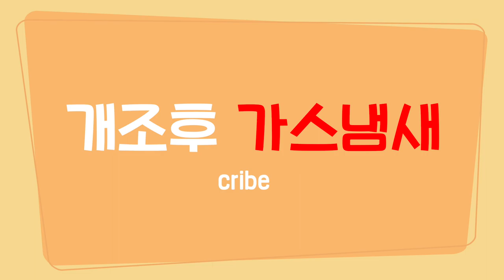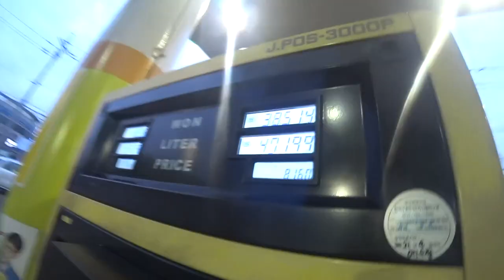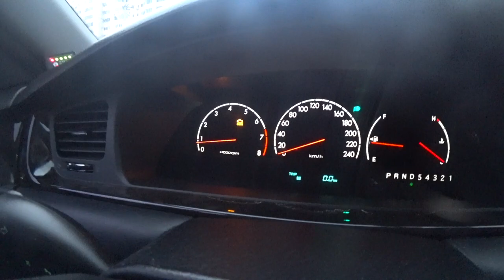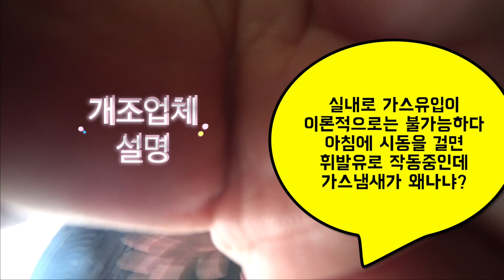가스개조 3일만에 또 개조업체를 찾아갔습니다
에쿠스 가스개조 영상을 촬영하고 3일째 되는날...
실내로 가스유입이 많이 되서 바로 또 업체를 찾아갔습니다.
박병일 명장님도 가스개조 전혀 문제 없다고 그렇게 유튜브에 홍보를 하셧는데...
저는 분명히 시동을 걸고 가스로 전환되기 전에 실내에 역한 가스냄새가 가득차고

이건 아니다 싶은데... 개조가 잘못됫나... 걱정이 많이앞서게 됩니다
업체를 찾아가니 가스 누출 경고등은 들어오지 않습니다.
대체... 뭐에 홀린건지...
내 코가 이상한건지...

기계는 거짓말을 안하는데, 이유를 알 수가 없었습니다.
가능한 업체와 원만하게 문제를 찾아내기 위해서 저는 최대한 신사적으로 대응하기로 햇습니다.

이미 결제도 끝낫고 되돌릴 수도 없다는 생각에 해결이 되는것만이 저에게는 가장 이상적인 상황이니까요
더 많은 내용이 업체와 대화가 있지만, 대화내용을 공개하긴 좀 그렇고...
방향제 냄새일 것이다... 라던지... 배기가스냄새일 것이다...라던지... 그런 말씀을 하셔도 기계가 울리지 않으니...

업체도 가스 누출 부위를 찾지 못하는 것이었습니다... 이해는 갑니다... 기계가 울질 않으니...
그래서 엔진경고등만 제거하고 휘발유모드로만 해보고 또 나는지 확인하기로 하고 되돌아 왓습니다...